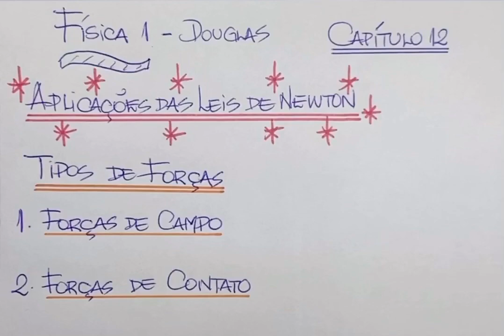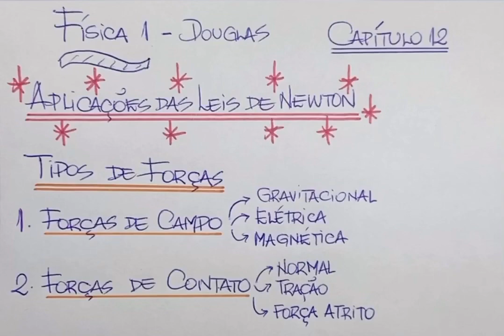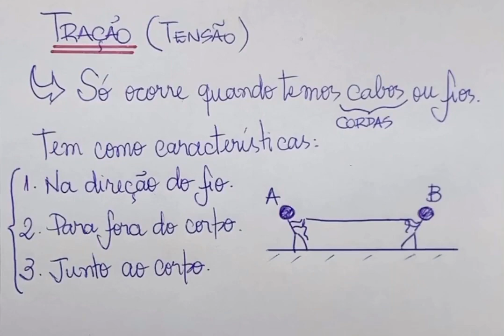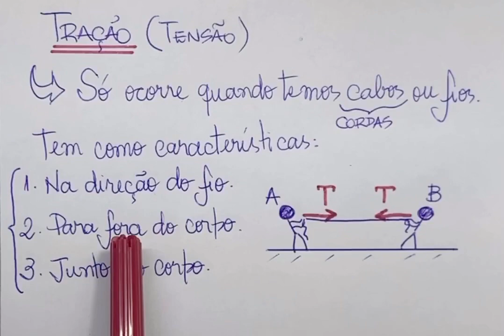Física 1 - Capítulo 12 - Aplicações das Leis de Newton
Teoria